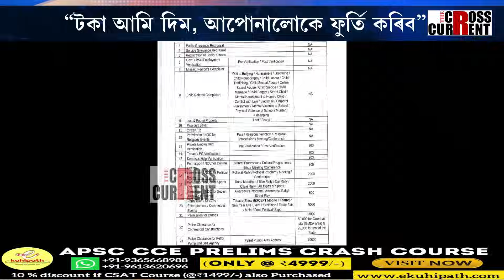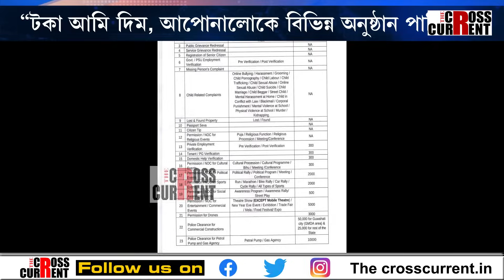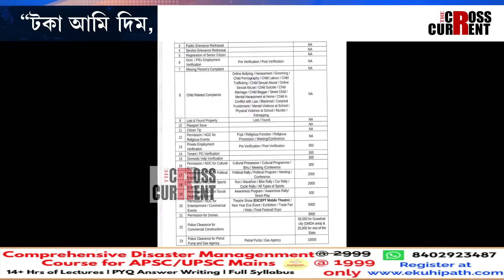“জেচিবি লগাই জনসাধাৰণৰ পৰা কৰ-কাটল সংগ্ৰহ কৰিছে চৰকাৰে।"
“জেচিবি লগাই জনসাধাৰণৰ পৰা কৰ-কাটল সংগ্ৰহ কৰিছে চৰকাৰে। ব্ৰিটিছৰ ইষ্ট ইণ্ডিয়া কোম্পানীৰ দৰে শাসন চলাইছে বিজেপি চৰকাৰে”। ৰাজ্য চৰকাৰে বিভিন্ন ক্ষেত্ৰত আৰোপ কৰা বৰ্ধিত কৰৰ বিৰোধিতাৰে প্ৰতিবাদ বিৰোধী ঐক্য মঞ্চৰ।